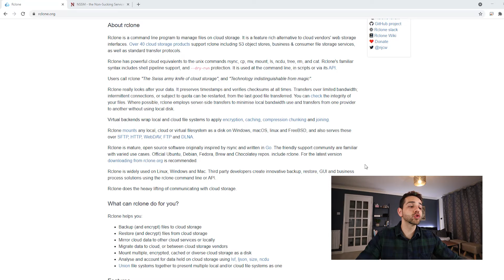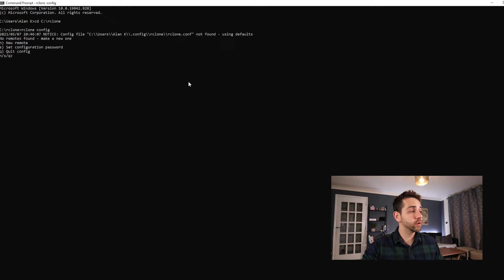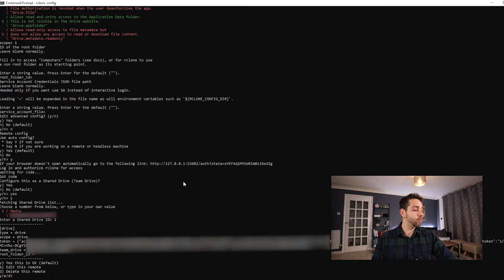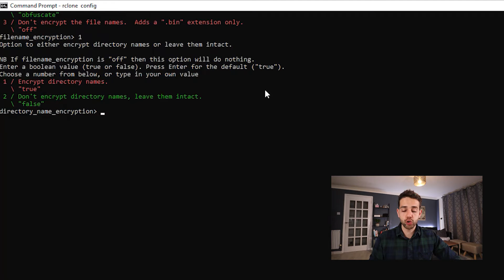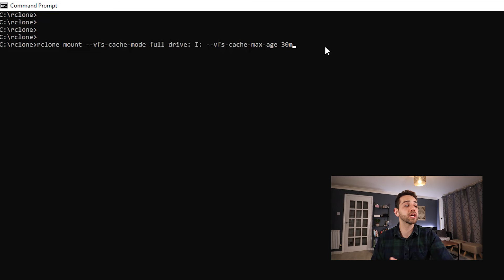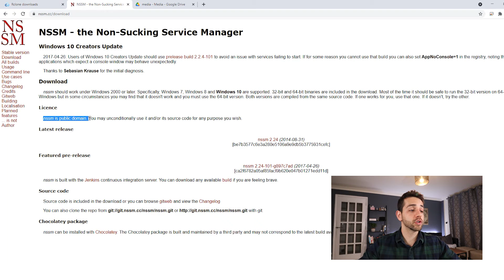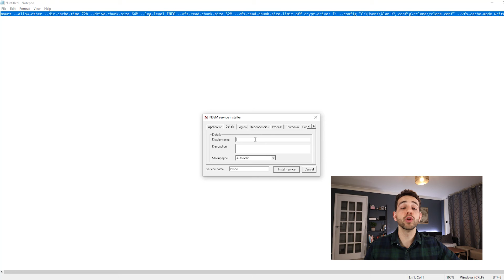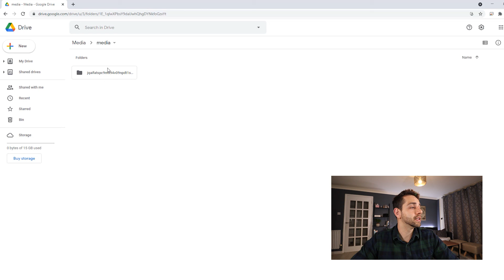Vamos instalar Rclone + Google Drive além de fazer o mount no Windows com o NSSM para serviço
Rclone é um software de linha de comando de código aberto para gerenciar ou migrar conteúdo na nuvem e outros armazenamentos.
Seus recursos incluem sincronização, transferência, criptografia, memória transitória, união, compactação e montagem. O site Rclone lista cinquenta back-ends compatíveis, incluindo o Google Drive.

Neste vídeo, vamos percorrer os passos de instalação do Rclone no sistema operacional Windows para fazer um “mount” de uma pasta remota com o NSSM.
Deste jeito, o "mount" no seu Windows vai ser feito de modo automático.

Iremos utilizar o google drive compartilhado ilimitado, porem você pode usar qualquer cloud de sua escolha porque o procedimento irá ser o mesmo.

* Para configurar o Rclone, use o comando:
rclone config

O argumento usado vai ser o seguinte:

mount --allow-other --dir-cache-time 72h --drive-chunk-size 64M --log-level INFO --vfs-read-chunk-size 32M --vfs-read-chunk-size-limit off gdrive: I: --config "C:\Users\User\.config\rclone\rclone.conf" --vfs-cache-mode writes

Para você fazer o mount do seu rclone no CMD, use o comando abaixo:

rclone mount --vfs-cache-mode full gdrive: I: --vfs-cache-max-age 30m